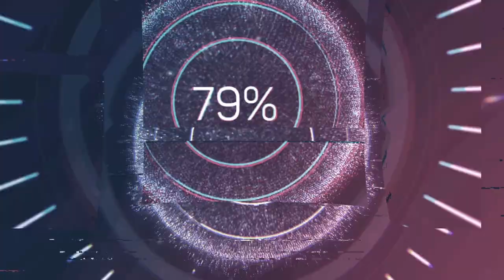Шевроле Нива тест по бездорожью. Ночные покатушки на Нива Шевроле. Зимой как ледокол часть 4.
Нива Шевроле на offroad преодолевает глубокие лужи , покрытые льдом.Шина Comforser cf3000 МТ  215/75 r15

Привет друзья! Вы как всегда на канале Дикий Мир. Сегодня мы тестируем новую защиту на нива шевроле. Также в этом видео вы увидите нива шевроле проходимость бездорожье. Ночные покатушки на нива шевроле скажу я вам намного интереснее, чем обычные покатушки на ниве шевроле по бездорожью видео. А нива шевроле переделанная для бездорожья кардинально отличается от обычной нивы. Это видео особенно подойдет не только тем, кто хотел увидеть как мы тестируем защиту на нива шевроле, но и тем кто давно хотел смотреть нива шевроле по бездорожью. Поэтому если вы давно искали видео по типу: шевроле нива тесты по бездорожью видео, шевроле нива едет по бездорожью видео или проходимость нивы шевроле по бездорожью видео, то я вас поздравляю вы попали по адресу. Кстати напишите в комментариях правильно ли мы тестируем защиту на нива шевроле по бездорожью? Возможно у вас есть какие-то идеи или предложения для следующих выпуском, обязательно напишите об этом в комментариях.